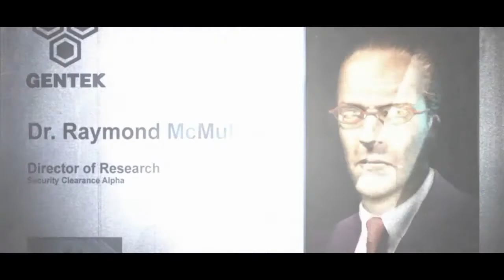Prototype (Ep. 1 - I'M BAD)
Even with an OP character, I'm still bad at everything game-related.